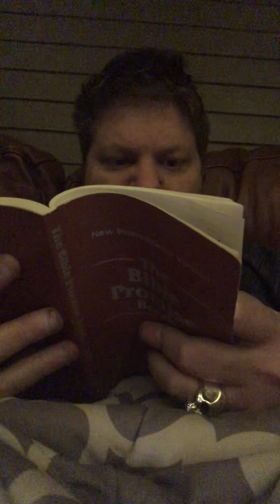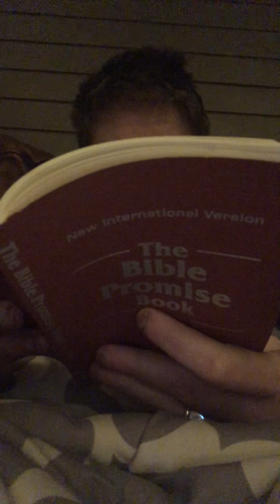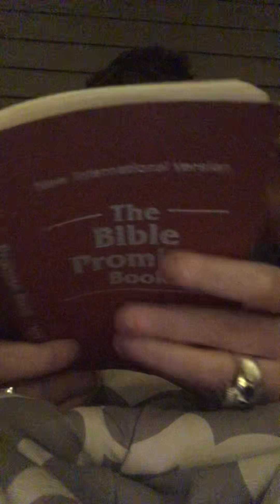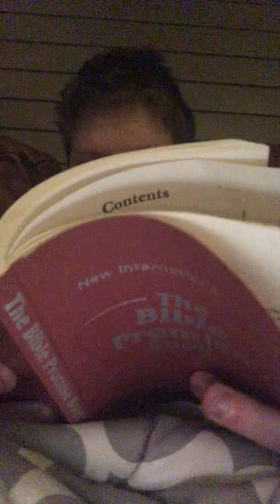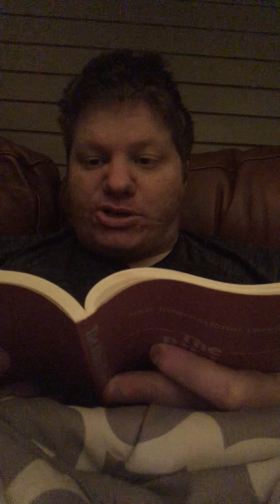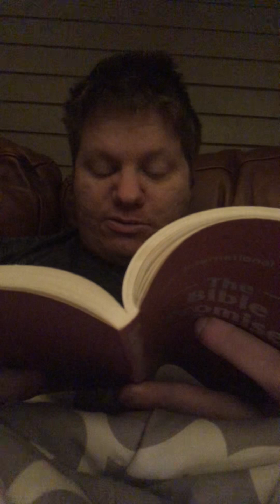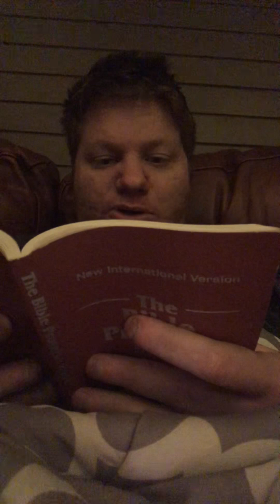Rapture 2024! Reading Bible promise book chapters Forgiveness and Holy Spirit